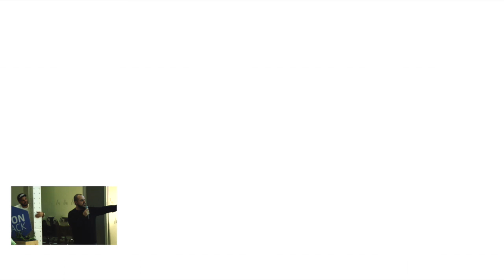Miguel Angel - Hackshow Data Analytics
Ironhack is a global tech school with campuses in Miami, Madrid, Barcelona, Paris, Mexico, Berlin, Lisboa, Amsterdam and Sao Paulo. We offer courses and coding bootcamps in Web Development and UX/UI Design. With more than 1,000 graduates, we have an extensive global network of alumni and partner companies.